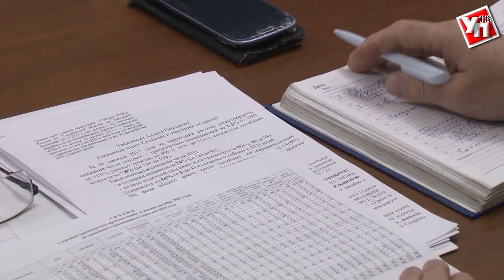В Ульяновской области стало меньше «пьяных» аварий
В Ульяновске прошло заседание по обеспечению безопасности дорожного движения.